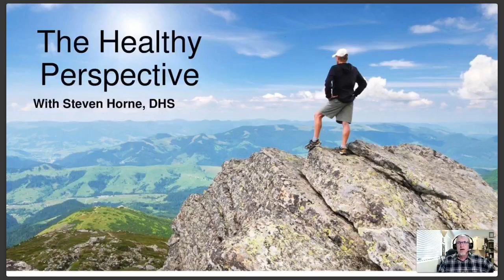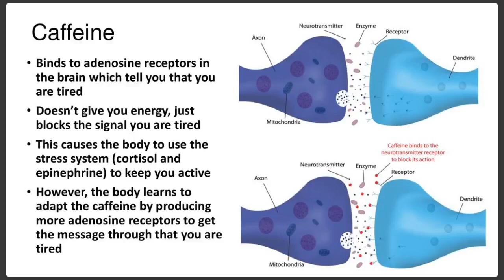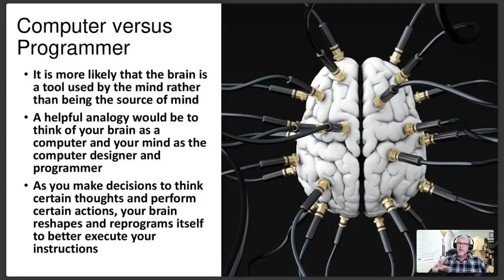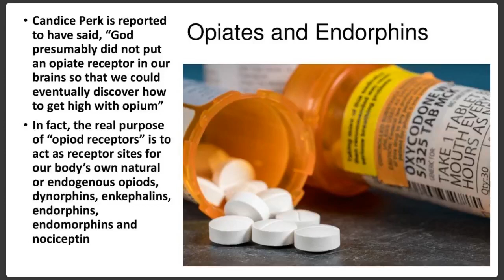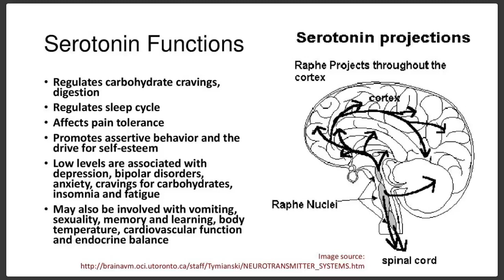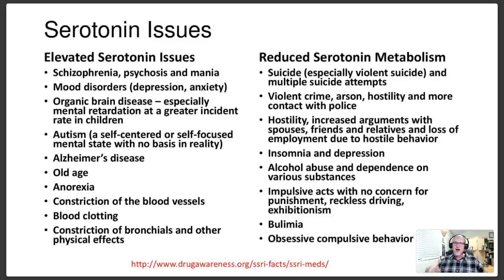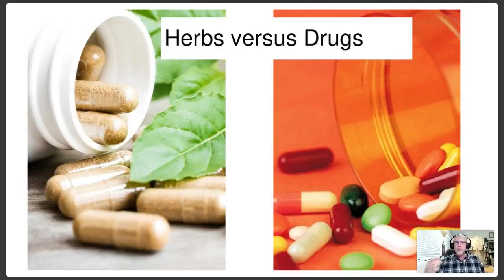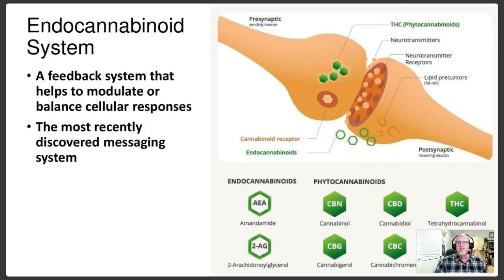Consciousness and Chemical Messengers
In this show, I discuss whether consciousness is a function of the material body and brain or whether consciousness is the operator of the body and brain. I show why I believe that we have a soul, spirit, or consciousness and why this is important to understanding chemical messengers like hormones and neurotransmitters.

Altering chemical messengers with drugs or even herbs may ease symptoms, and can even nudge the body back to homeostasis, but it can't fix diet and lifestyle problems, nor change the thoughts and behaviors that aren't working for us.

I discuss this in relation to caffeine, SSRIs, and opiates and this applies to the use of CBD. My contention is that CBD is best used to nudge the body back to homeostasis in severe health problems as part of a holistic approach to health.